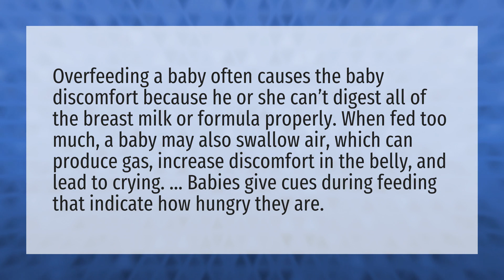Can overfeeding hurt a baby?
Stomach Hard Pregnancy • Can overfeeding hurt a baby?